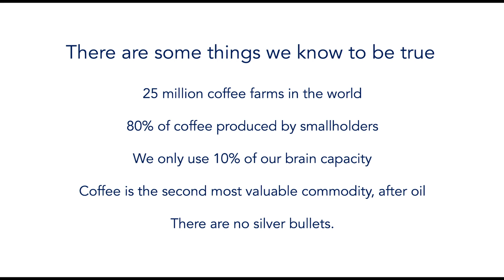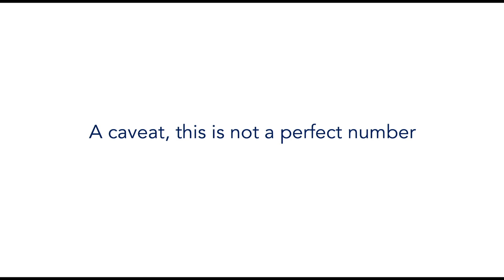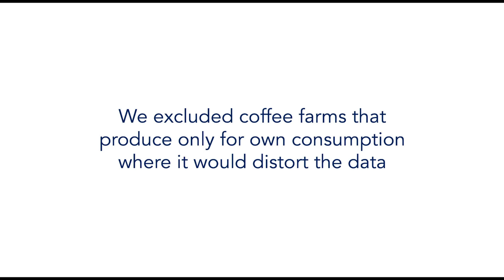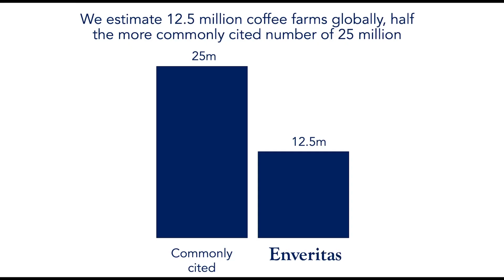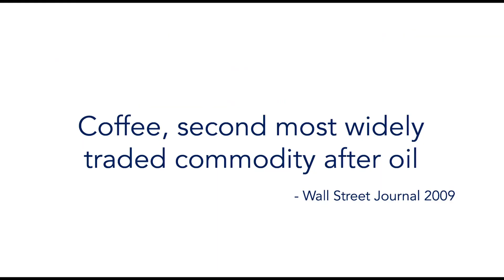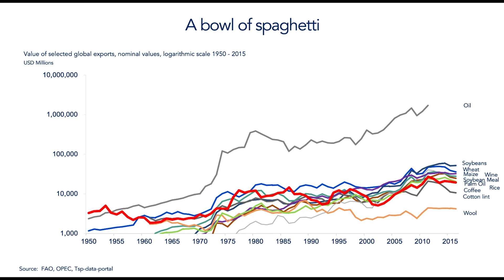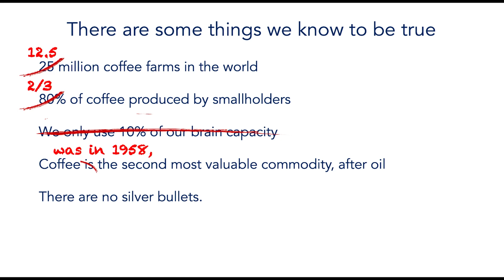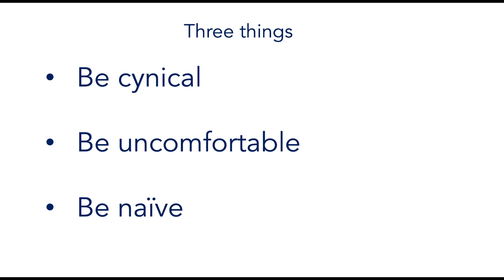David Browning on Using Technology to Help Smallholder Farmers | Re:co Symposium 2019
Today, we’re very happy to present the fifth episode of “Cost of Production and Profitability for Coffee Producers,” a session recorded at Re:co Symposium this past April. Buyers and producers alike need to understand what it takes to produce specialty coffee so that it can be produced sustainably, so we convened experts to ask: Do we really know what specialty coffee costs?

If you haven’t watched the previous episodes in this series, we strongly recommend going back to view before you continue with this episode.

In today’s episode, speaker David Browning looks into some of the important empirical underpinnings of the coffee industry: How many coffee farms are there? How many of the world’s farmers are smallholders? How valuable is the coffee industry?

Sharing results from robust statistical research conducted by Enveritas across 20 countries, David looks anew at coffee industry facts as we know them.

Special Thanks to Toddy
This episode of the Re:co Podcast is supported by Toddy. For over 50 years, Toddy brand cold brew systems have delighted baristas, food critics, and regular folks alike. By extracting all the natural and delicious flavors of coffee and tea, Toddy Cold Brew Systems turn your favorite coffee beans and tea leaves into fresh cold brew concentrates that are ready to serve and enjoy. Learn more about Toddy at toddycafe.com. Toddy: Cold brewed, simply better.

Table of Contents:
2:30 There is no reputable study that has counted the number of coffee farms in the world
5:15 David’s details his research methodology for getting an accurate number
9:30 The results of David’s study, revealing there are likely 12.5 million coffee farms, of which two-thirds are smallholders.
11:00 Why it’s important to have accurate data to resolve issues in the coffee world.
18:50 It’s important to challenge coffee’s status quo because history will probably judge you harshly for working in an industry that causes suffering